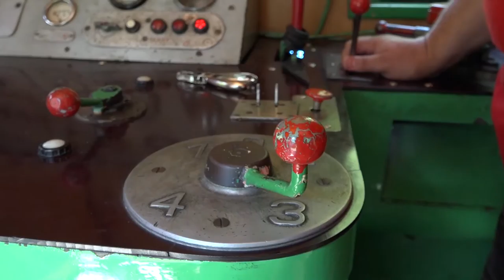Košická detská historická železnica láka školákov z celého Slovenska